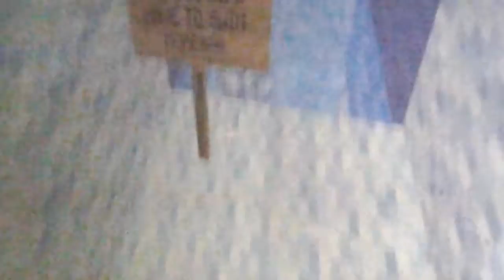Epic jump map sky butter edition 4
BUTTER APPLES OF MAJESTICNESS